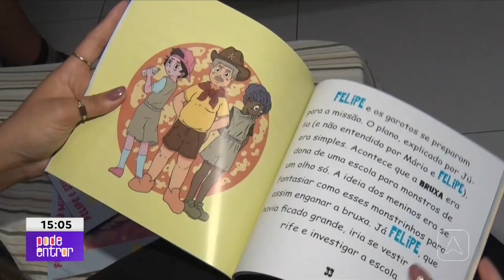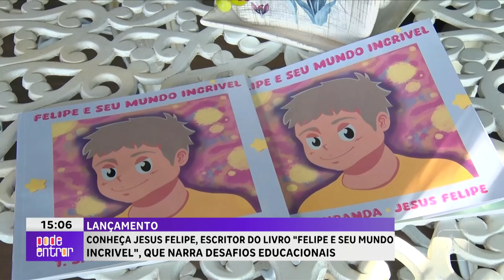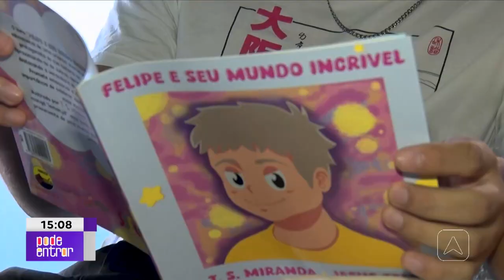Conheça Jesus Felipe, escritor do livro "Felipe e seu mundo incrível"